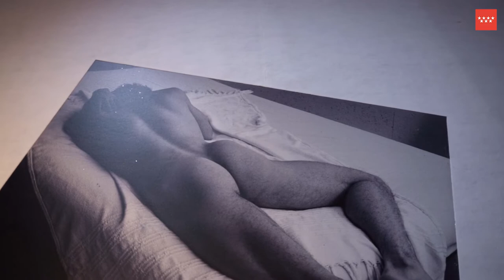Exposición "Reflector de Miríadas". 5 mayo – 21 agosto 2022. Museo CA2M.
Reflector de miríadas es un ejercicio expositivo en torno a la nocturnidad. Concebida como una partitura de múltiples capas que se despliegan en el tiempo, las aportaciones de los artistas —incluyendo elementos lumínicos, sónicos, rítmicos, olfativos, hápticos y coreográficos— se combinan en un dispositivo fractal de texturas sensuales donde reinan la desorientación y las perspectivas refractarias.

Etiquétanos